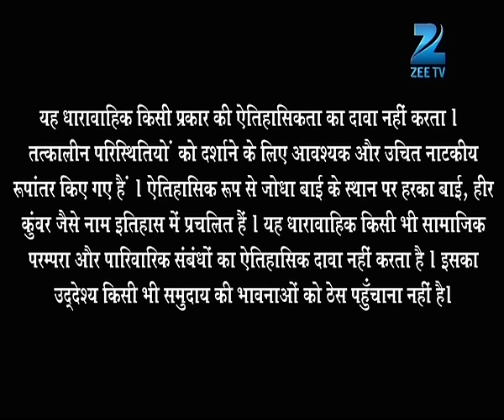Adham Khan जेल में आया Shariffuddin से मिलने | Jodha Akbar | Ep 171 | Zee TV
Rajput kings arrive for the conference. Further, Bharmal appoints his son, Chiranjeev Bhagwant Das as the new king. Later, Jalal decides to attack the Rajputs during Gangaur.

Ep. 171 | Adham Khan जेल में आया Shariffuddin से मिलने | Jodha Akbar | Zee TV